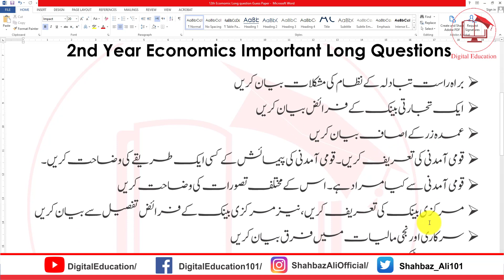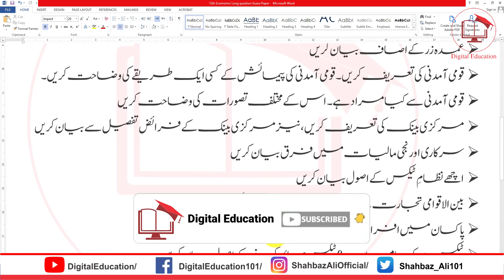12th Class Economics Guess Paper 2023 | 2nd Year Economics Guess Paper 2023 Important Long Questions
Paper Pairing Scheme 2022 All Subjects:
9th Class All Subjects Paper Pattern and Scheme 2022
10th Class All Subjects Paper Pattern and Scheme 2022
11th Class All Subjects Paper Pattern and Scheme 2022
12th Class All Subjects Paper Pattern and Scheme 2022

Guess Paper 2022 All Subjects:
9th Class All Subjects Guess Paper 2022

Description:
12th Class Economics Guess 2022 for All Punjab Boards
Economics Guess 12th Class:
We have uploaded the latest class 12th all subject matching plan from all the above committees. We have uploaded the matching/evaluation plan/thesis plan for each subject in Lesson 12th. It includes Economics, English, Economics, science, general science, URDU, and Islamic studies. Class 12th Matching Plan pdf, from the plan, you can get a general understanding of the paper. This is why we uploaded the 12th-grade plan. We also uploaded notes for all subjects in the 12th grade. 12th Class Economics Guess for All Punjab Boards.
Guess 12th Class Economics:
You can download them and prepare them to get a high score in the board exam. The comment links are given below, or you can search for them on our website. If you find any errors, please let us know. Despite the author’s best efforts. Mistakes may inevitably occur. Therefore, please suggest any further improvements. If you have any questions about this, please comment here. We will try to reply to you in a short time.12th Class Economics Science Guess.
Remember that the 12th Class Guess of pure study changes every year. Paper is made every year according to the new Schedule. Therefore, this Schedule is for the 2022 year only. I will update this page for the 2023 next year.